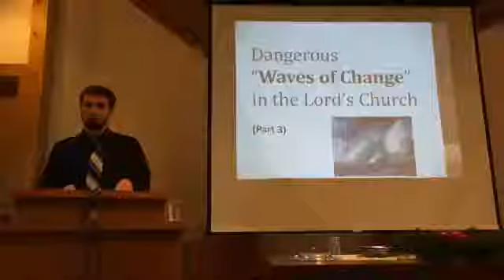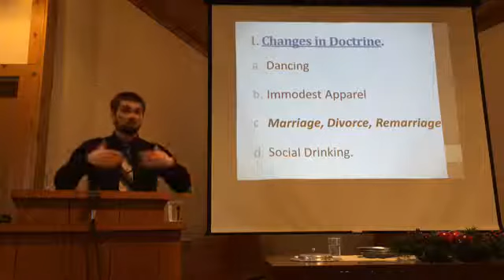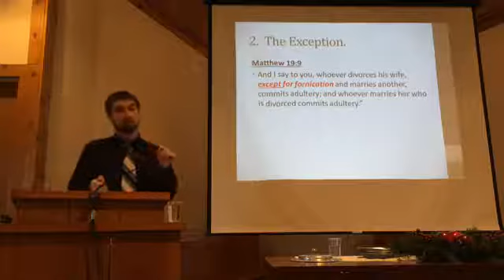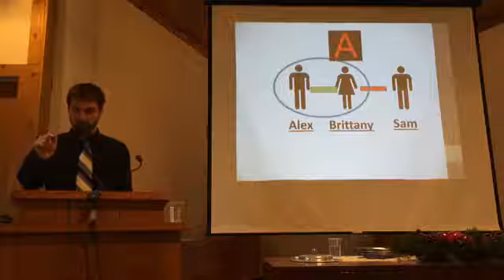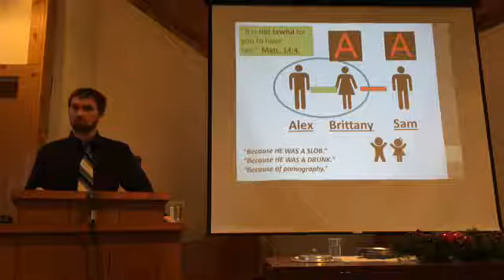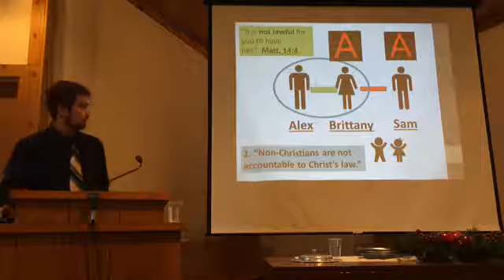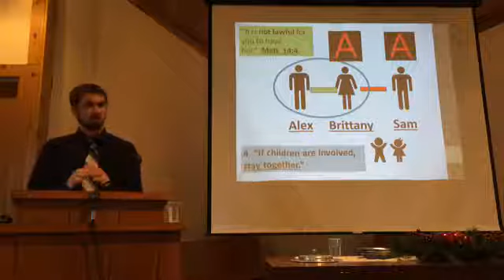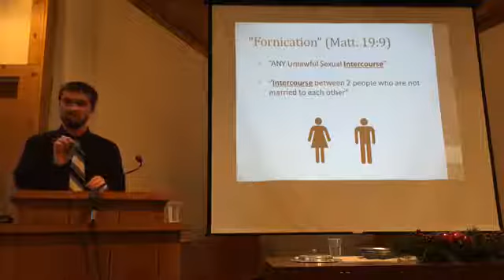Dangerous Waves of Change In The Lord's Church (Pt. 3 - Marriage, Divorce & Remarriage)